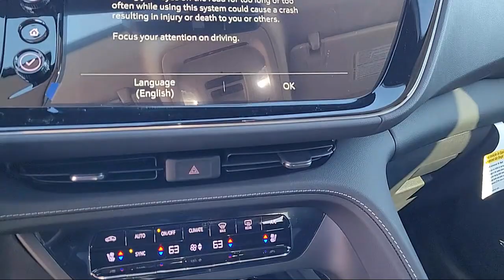2023 Buick Envision Avenir Modesto Tracy Turlock Los Banos Merced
2023 Buick Envision Avenir Stock Number: 214270 Vin:LRBFZSR44PD062651.